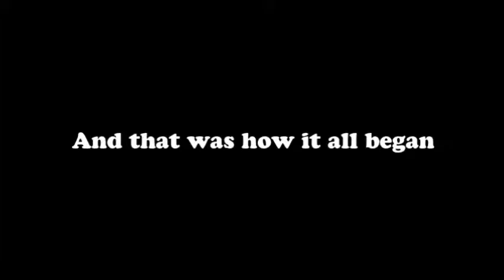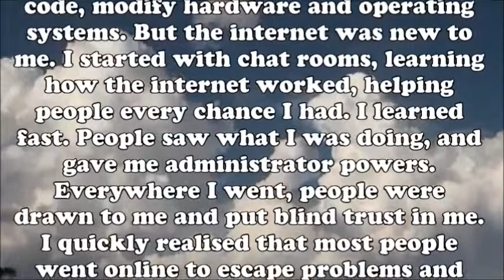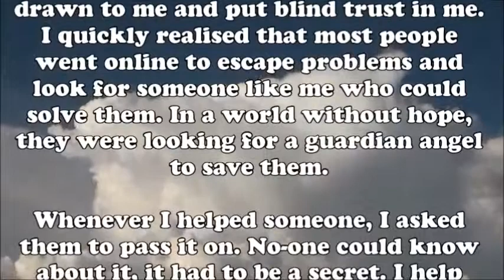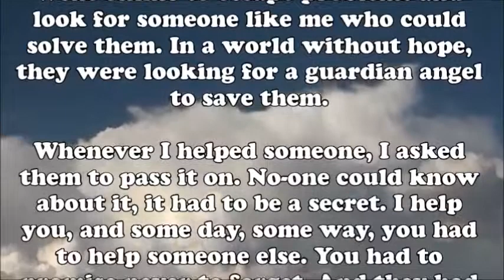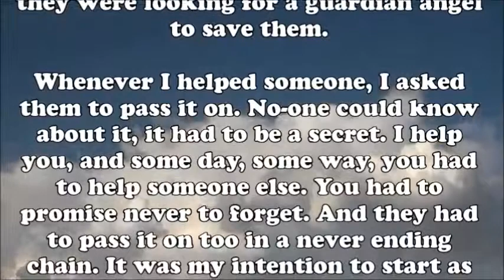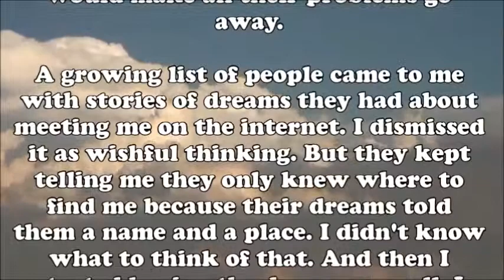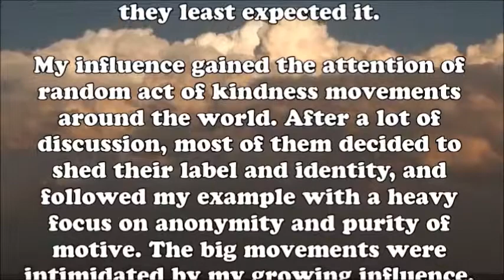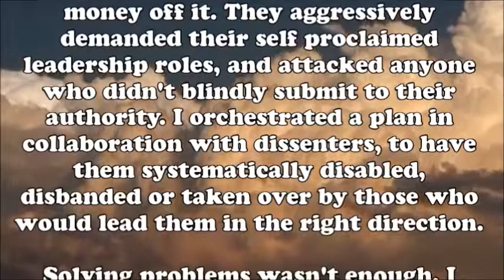23 The elusive man